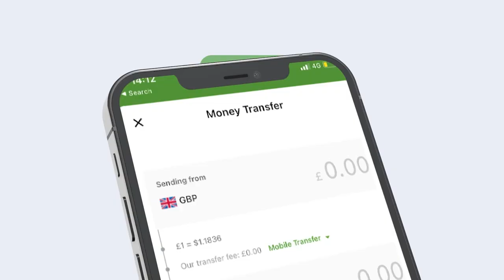Maxaad ka ku qarsoon Safarkii madaxwayne Muuse Bixi ee Jabuuti?